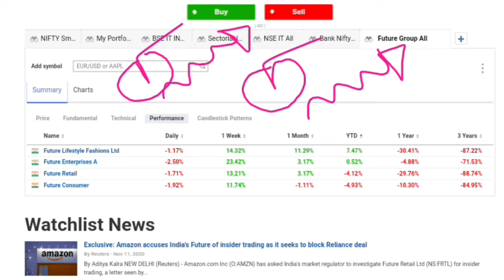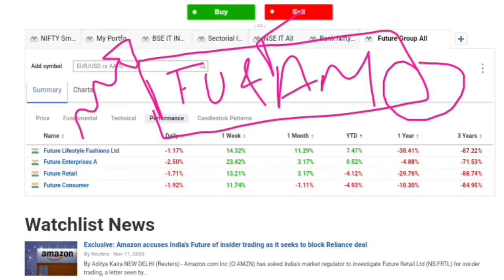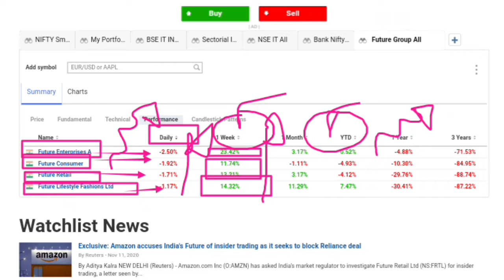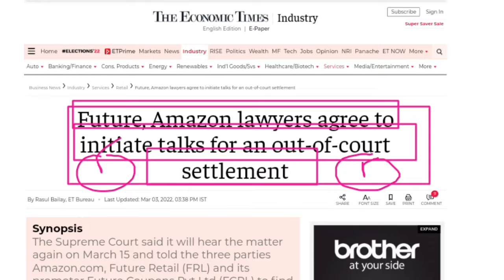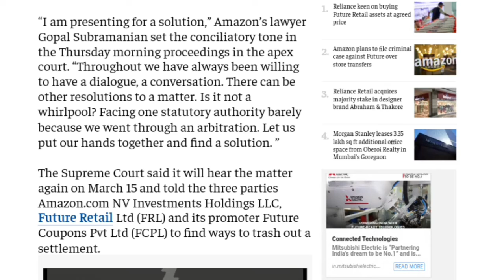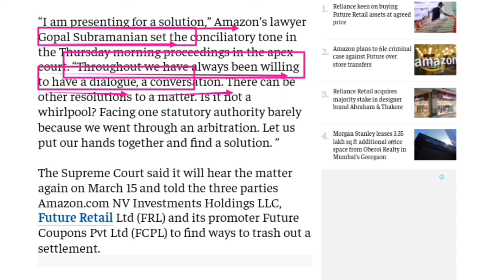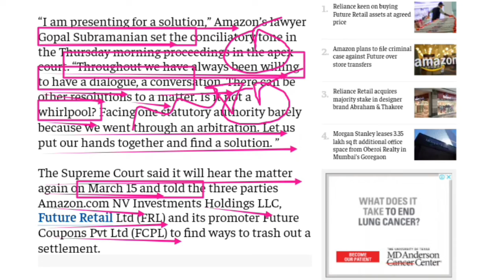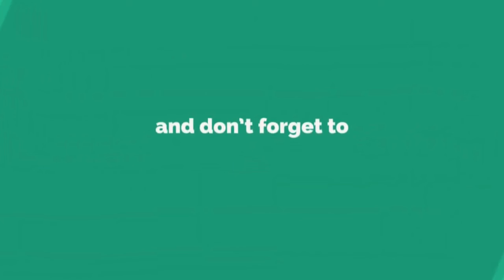Amazon & Future Group OLD Deal Decisions May Sattled Out of Court ~What should Do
Demat Opening Link Upstox:offers Rs. 1000 brokerage credit valid for the first 30 days. Opening an account is fast and paperless!